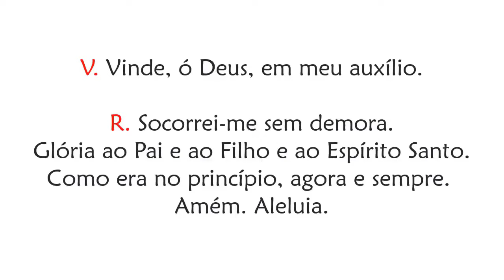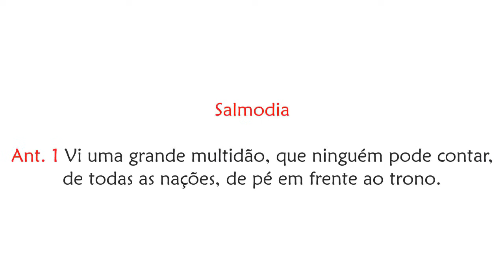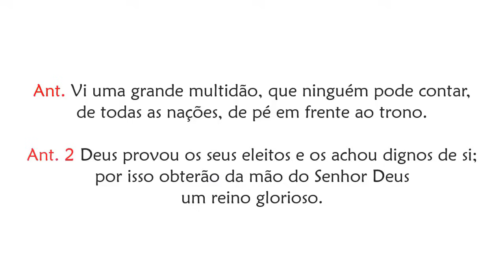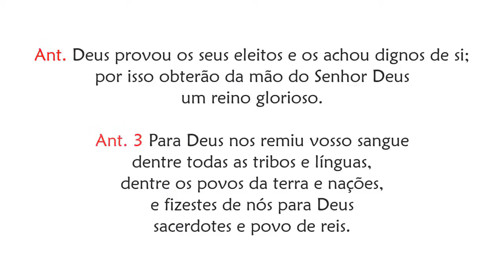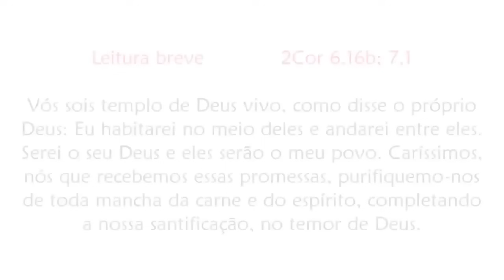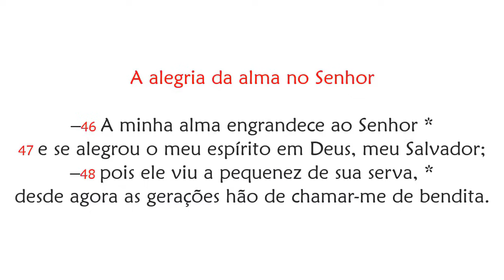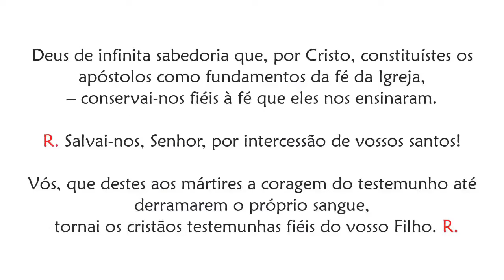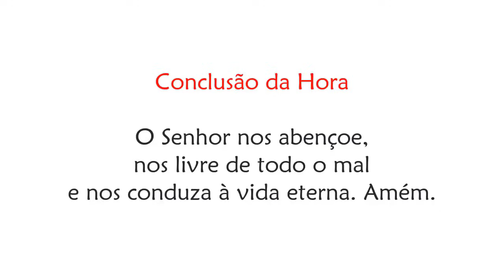II Vésperas da Solenidade de Todos os Santos